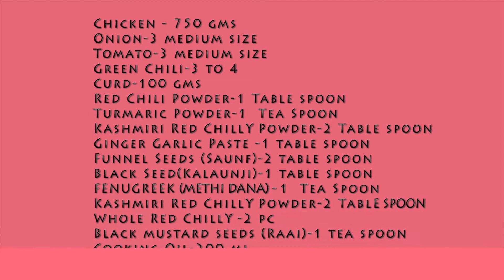Achari Chicken Masala Chicken Recipe Chicken Curry Recipe Easy to make Indian Village Food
It is a chicken curry dish which is very common in the villages of north part of India. In this video we will learn how to make it in few easy steps. This is called achari as the chicken is being cooked in the spices of achari (pickle). The preparation of this dish in the spices of pickle give a pickling flavours and taste to this dish.
Jabbaaz Home Kitchen is trying to help people to Cook Traditional / Village / New Restaurant Recipes Style recipes from all over globe at Home in few Easy steps. This YouTube Channel publishes cooking videos of different type of recipes such as Indian Food recipes, Turkish Food recipes, Mexican Food recipes, Arabic Food recipes etc. Also dessert and breakfast recipes. Food is necessary for life and good food brings positive vibes in life. Ya Al Razzaaqo provide Rizq and keep Baraakah in the Rizq. Enjoy the cooking and share the joy.
Thumbnail has been created in We are thankful to them. Some information about Qorma has been taken from Wikipedia.
© This video has been created for this YouTube Channel and is its intellectual property. Uploading of this video or part of this video on any of the video sharing platform or any social media or any other media is prohibited without written permission of the creator and owner of the video i.e. Jabbaaz Home Kitchen.